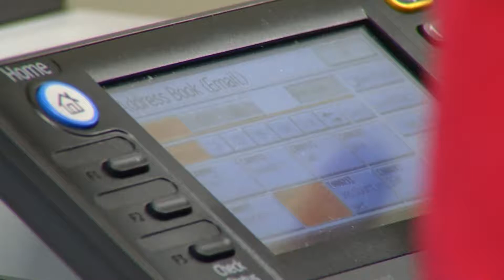09-18-17 DUKE AUTISM Work Program PKG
Story I shot and edited on Duke University Autism work program.